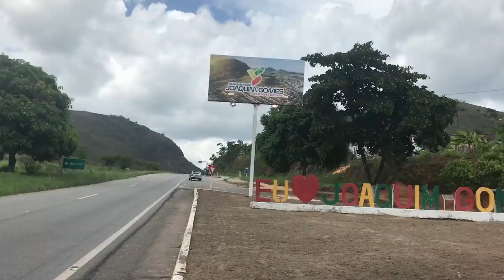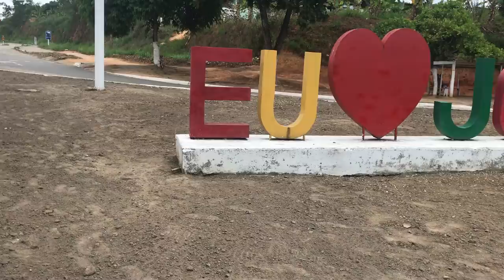MORADOR DE RUA CONVIDA PESSOAS PARA SEU ANIVERSÁRIO | VÍDEO MUITO EMOCIONANTE.